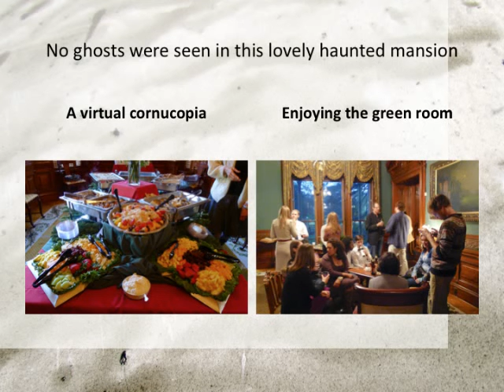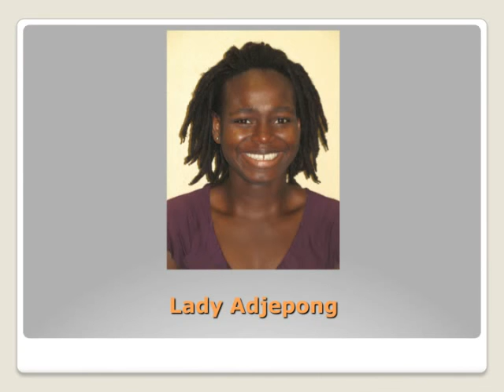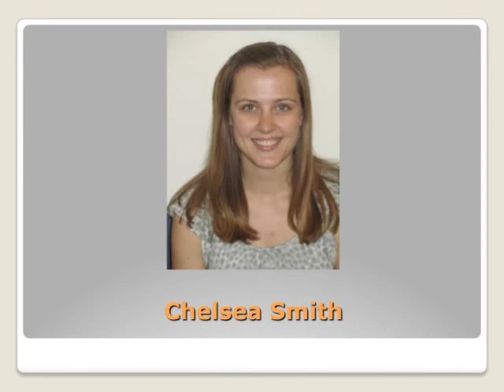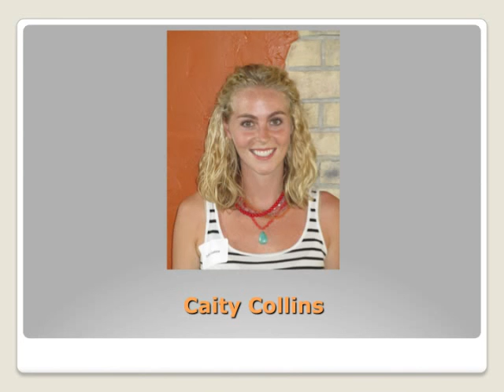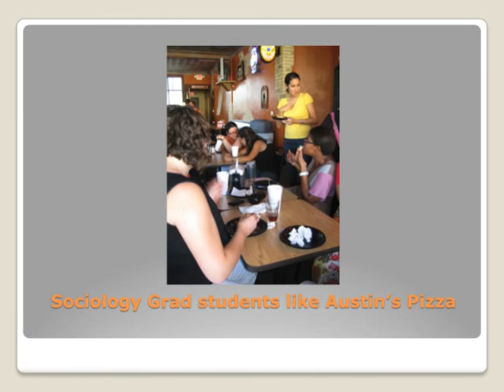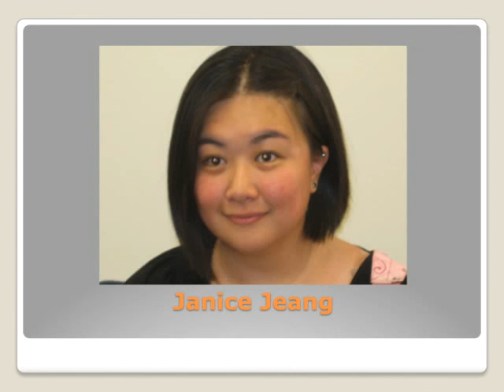Colleagues UT Austin Sociology